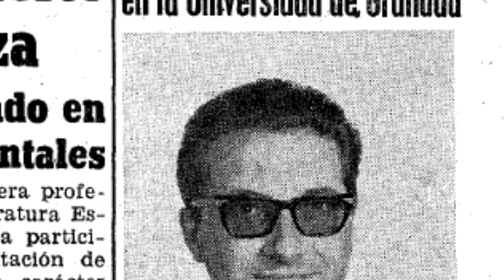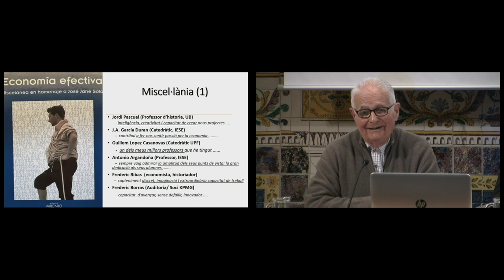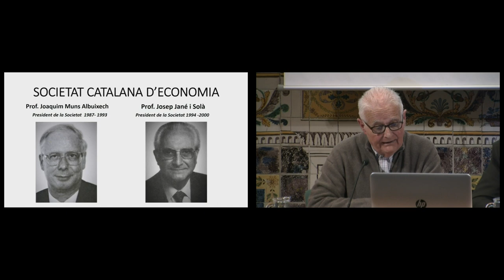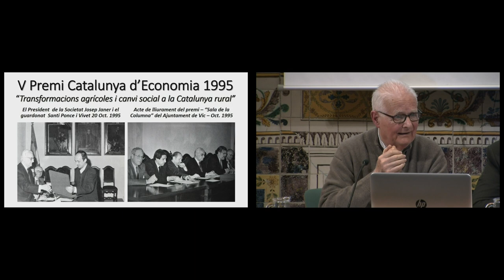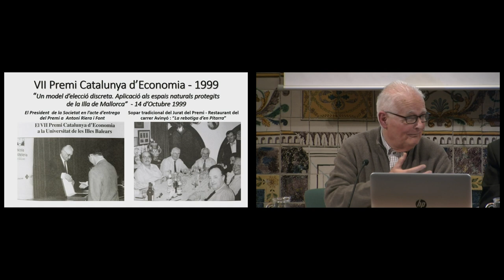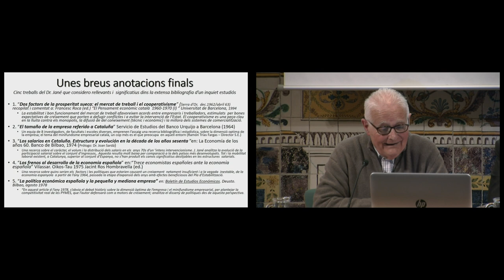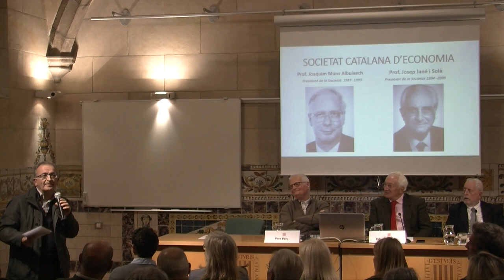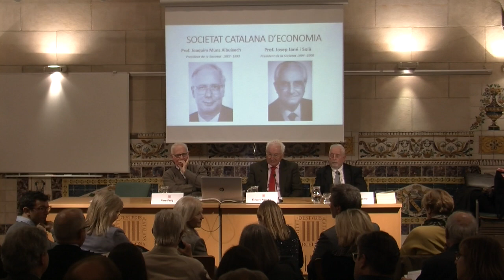Acte en record de Josep Jané Solà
Acte en record del doctor Jané Solà, catedràtic de les universitats de Barcelona i Màlaga i president de la Societat Catalana d’Economia (SCE) des de 1994 fins el 2000.

Presideixen l'acte Joandomènec Ros, president de l’IEC; Maria Corominas, presidenta de la Secció de Filosofia i Ciències Socials i Eduard Arruga, president de la SCE.

Hi intervenen Òscar Jané, historiador i fill de Josep Jané; Pere Puig, vicepresident de la SCE durant el mandat de Josep Jané i després president fins el 2010, i Antoni Montserrat, actual secretari de la SCE.